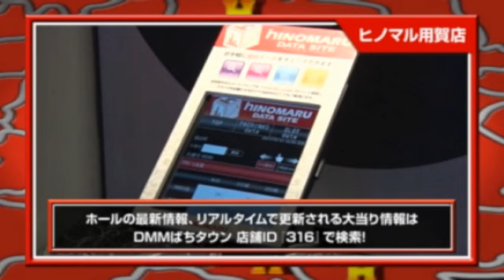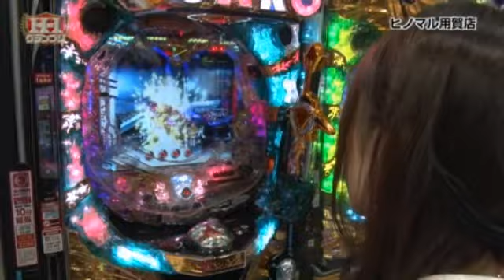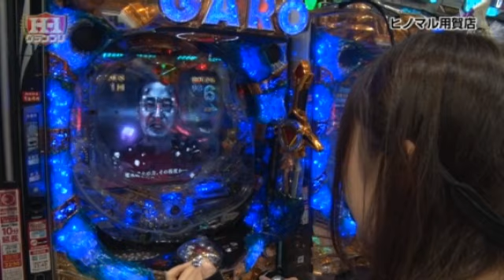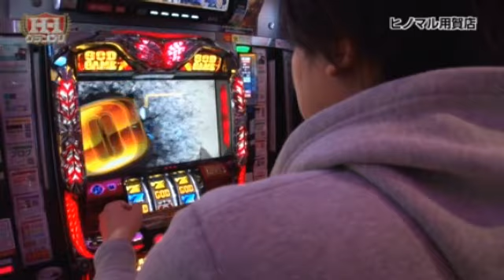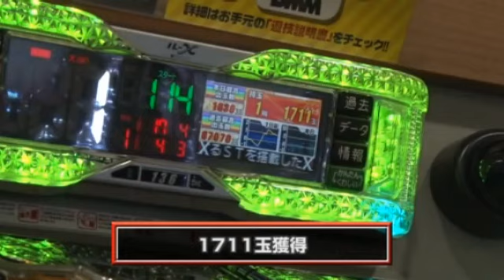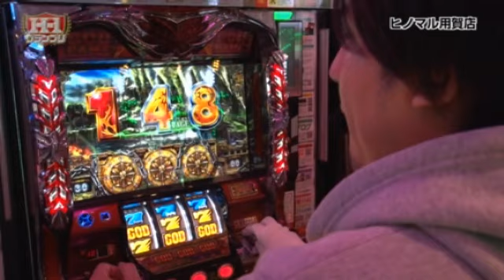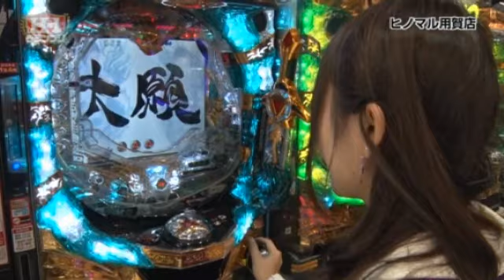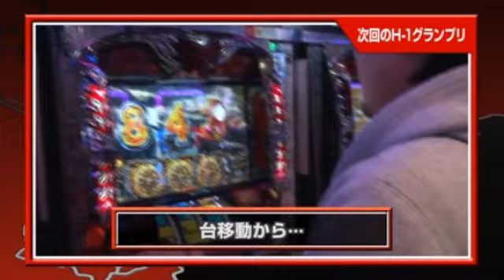H1 Grand Prix ～ヒノマル王決定戦～ ヒノマル用賀店 前半戦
H1GP3戦目の舞台は用賀店！
前シーズンでは、最下位になってしまったため
イメージを払拭するため店舗あげての収録に
挑む。
まりもは2戦目に続き好調をキープ出来るか！？
ハニースパイスの松本あきなは見せ場を作る
事が出来るのか！？

ヒノマルパチンコ用賀店 の店舗情報はコチラ

アナザーゴッドハーデス-奪われたZEUSverの機種情報はコチラ

CR牙狼 金色になれXXの機種情報はコチラ

シリーズ「H1 Grand Prix ～ヒノマル王決定戦～ 」全エピソードはコチラ